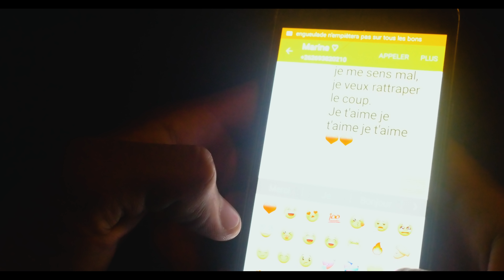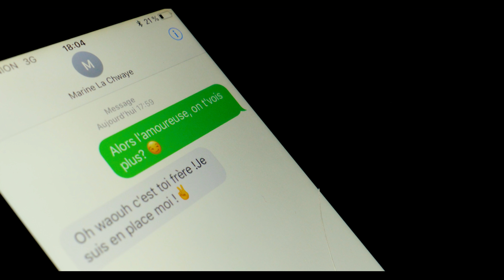DYLOW "J'ai Essayé" [CLIP OFFICIEL]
Artiste: DYLOW
Titre: J'AI ESSAYE
Prod: AllMaze BEATZ
Figurant(e): Marine, Quentin, Toiki, Dylow
Réal By: B'PICTUR FILMS